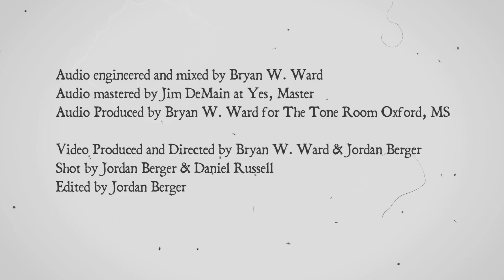Dolly Parton - Jolene - Official Video (Eisenhauer Band Cover)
The Eisenhauer Band is Fiddler/Vocalist Amelia Eisenhauer (15), on Banjo/Bass/BGV, Andy Eisenhauer (14) and Guitarist/BGV, Manager and Mother, Mama Rhonda Eisenhauer.  We are joined on the track by our totally awesome producer Mr. Bryan W. Ward on the electric guitar and percussion!  A special thank you to The Tone Room recording studio, for believing in us, to Bryan Ward for pushing us to get better, and to Jordan Berger Pictures for not being afraid to wander around in a swamp.  Thankfully, no snakes were seen during the filming of this video, otherwise that would be a REALLY good blooper reel!

COME FIND US HERE!